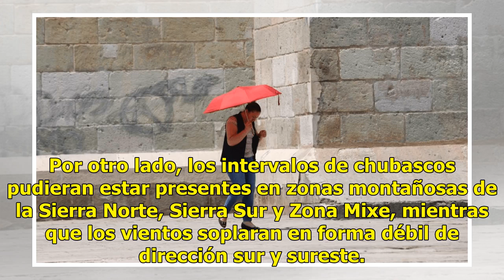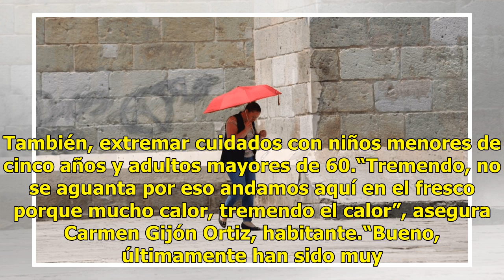Onda de calor afecta diversos municipios de Oaxaca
En Oaxaca, la onda de calor sigue afectando algunas zonas del oriente del Istmo de Tehuantepec, bajo Papaloapan y en algunos sectores de la Cañada, Sierra Sur, Costa y Mixteca. Según el boletín que emite el Servicio Meteorológico Nacional prevén horas de bochorno por la tarde en estas mismas regione...